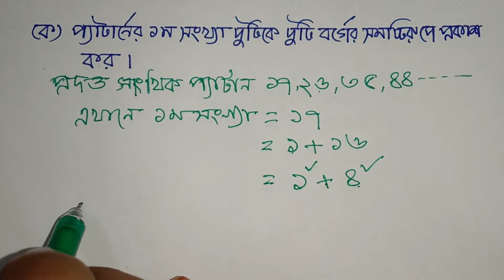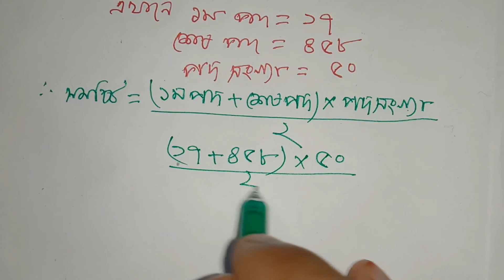JSC গনিতের 100% কমন সৃজনশীল প্রশ্ন সাজেশন ২০১৯- JSC Math Suggestion- অধ্যায়ঃ ১- প্যাটার্ন - 10 /12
চূড়ান্ত সাজেশন গণিত ২০১৯- JSC Math Suggestion-2019 All Board
ক-বিভাগ-অধ্যায়ঃ ১- প্যাটার্ন
নির্বাচিত প্রশ্ন সংখ্যা ১২টি
সমাধান নং 10
প্রশ্নগুলোর মধ্য থেকে  ১০০ টি সৃজনশীল প্রশ্ন চারটি বিভাগের জন্য (ক,খ,গ,ঘ) নির্বাচন করেছি ।
আর এই ১০০ টি প্রশ্নের সমাধান করে একটি Playlist এর মাধ্যমে প্রতিদিন Upload করছি ।
Math Tutorial